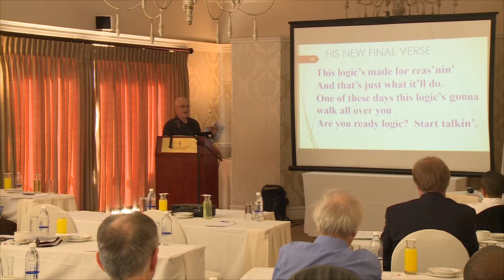KMCPE Symposium Day 1 Session 1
Rod O'Donnell "Improving Economics with Better Forms of Reasoning"